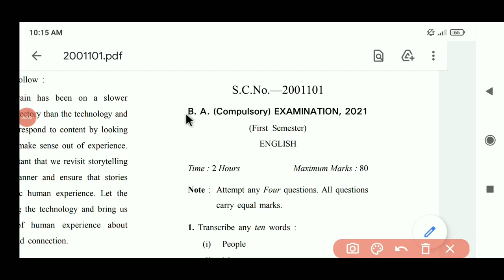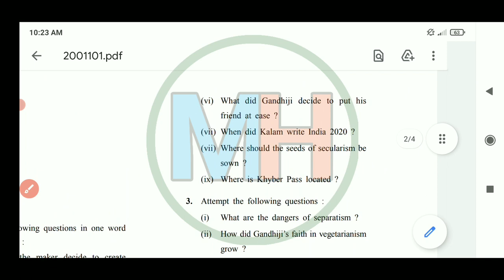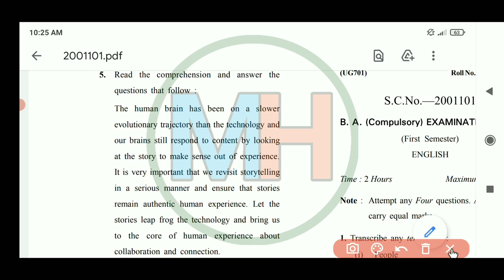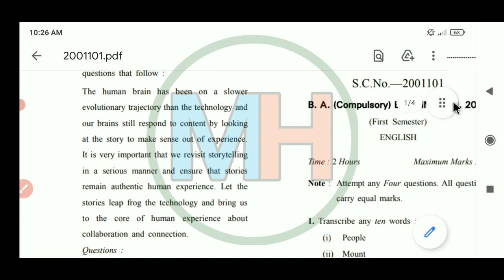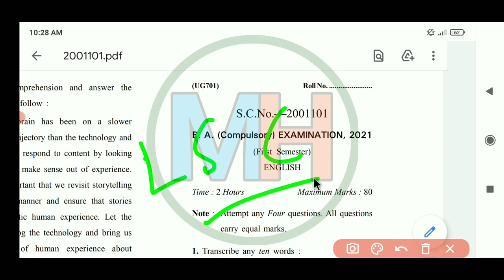CBLU BA 1st Year 1st Semester English Question Paper 2021 | Chaudhary Bansi Lal University Exam